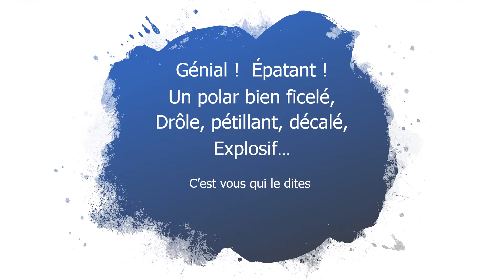Meurtre Bénévole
Un patron retrouvé mort sur son bureau, une association où tout le monde se déteste et pourrait avoir tué. un polar tout sauf noir.